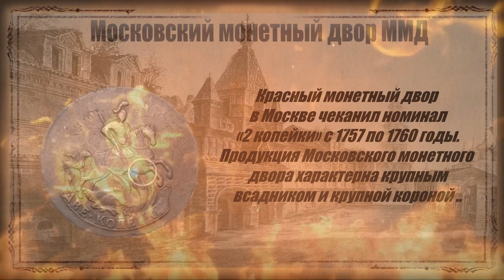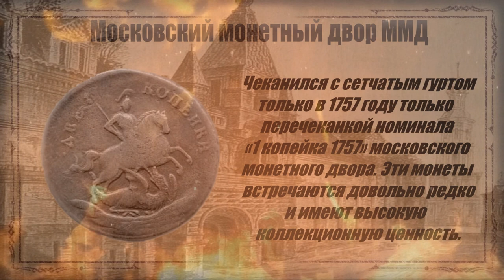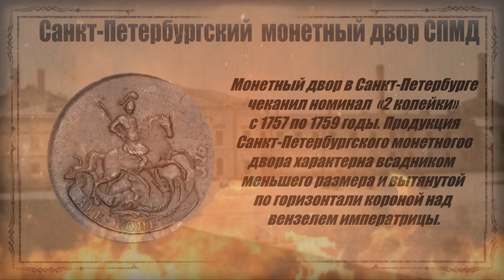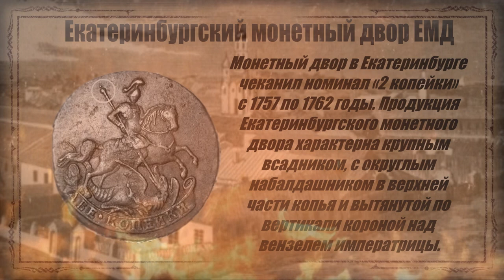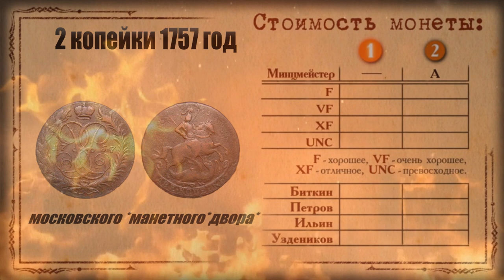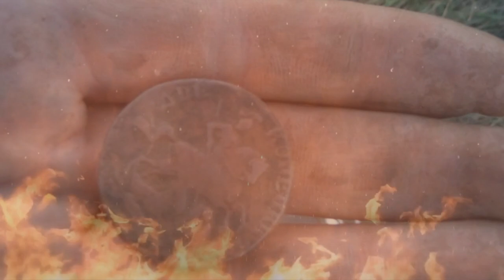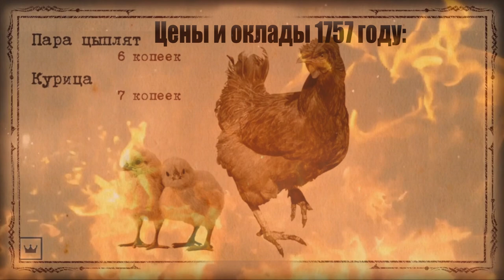Самая дорогая монета России, Елизавета I - 900.000 руб.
Сегодня узнаете об очередной дорогой монете, Елизавета I (2 копейки 1757 года), и вы точно отправитесь перебирать свою кучу находок. В прошлом выпуске я вам показал редкую и дорогую монеты, но многие из Вас сказали: "Саня, давай что нибудь более из реальных монет которые можно найти! Просьбу выполняю! На этот раз рассмотрим одну из самых желанных монет нумизматов. Монета медная, но стоит совсем как не медяк. Оценивают в 900.000 рублей. А ты мечтаешь пополнить свою коллекцию таким медяком? Надеюсь видео вам понравилось и вам интересно знать о монетах все! Если да, то пишите, мотивации не помешает.